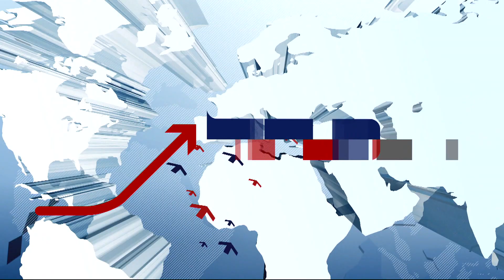Fala upałów nad Polską. Ostrzeżenia przed gwałtownymi burzami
O tym, że pogoda zmienia się bardzo dynamicznie świadczą komunikaty IMGW. Jeszcze rano ostrzeżenia były wydane dla połowy Polski. Teraz alerty przed upałem, burzami i gradem są już dla całego kraju - Na Mazurach nawet najwyższego - trzeciego stopnia. Michał Kwiatkowski